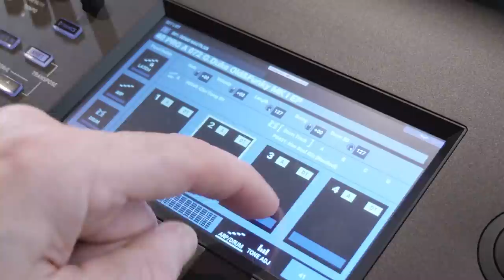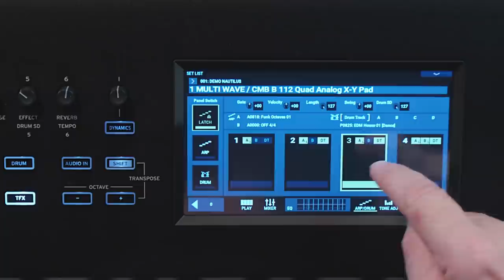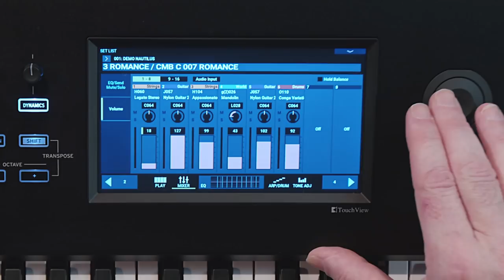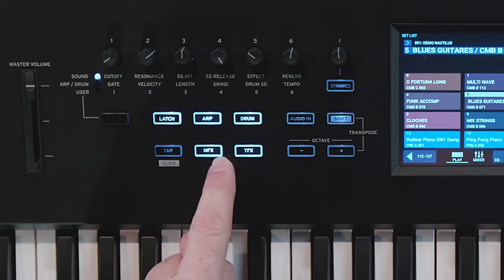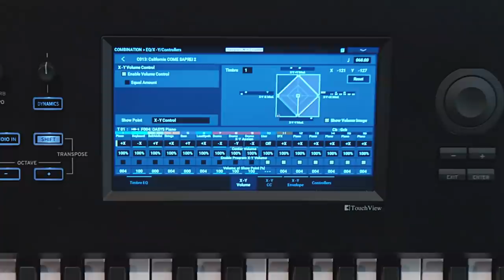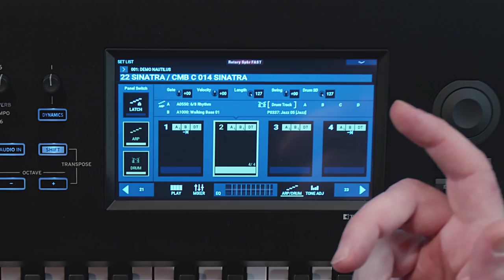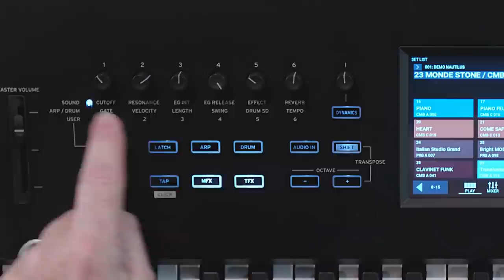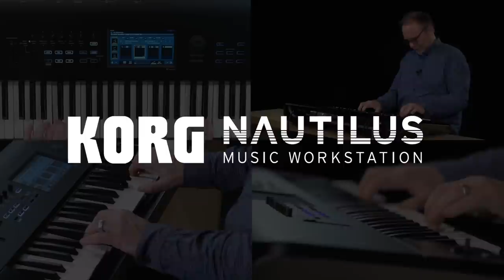Workstation KORG NAUTILUS - la présentation complète avec Michel Deuchst (vidéo de La Boite Noire)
Découvrez toutes les fonctionnalités de la workstation KORG NAUTILUS avec Michel Deuchst

Une présentation complète du clavier KORG NAUTILUS, la dernière workstation de chez KORG dans la ligné du célèbre KRONOS.

0:00 • Introduction - présentation globale
1:12 • Démo avec des Waveséquences
2:22 • Le mode Combinaison
3:41 • L'arpégiateur
4:30 • Exemple de sonorités
5:13 • 6 potentiomètres programmables
5:38 • Le moteur HD-1 / sons PCM / mixage des sons
7:08 • Le Setlist
7:21 • Le Double Arpégiateur
8:12 •  Les effets
9:44 • Le moteur MS-20
10:52 • Le séquenceur
11:10 • Le moteur MOD-7
13:07 • Exemple de combinaison avec des nappes
13:49 • Les nouvelles sonorités de piano
14:47 • Le moteur SGX-2
15:35 • Le moteur EP-1
16:17 • Le vecteur tactile en mode Combinaison
17:05 • Les mode Sampling
19:19 • Les drumkits / mixage en temps réel avec les potentiomètres
21:47 • Transition sans coupure
22:15 • Conclusion

FICHE TECHNIQUE
- HD-1 : synthétiseur haute définition (banque PCM et table d'onde)
- AL-1 : modélisation d'un synthétiseur analogique polyphonique
- CX-3 : modélisation d'orgue à roue phonique
- STR-1 : modélisation de cordes pincées
- MS-20EX : modélisation du légendaire MS-20
- PolysixEX : modélisation du célèbre Polysix
- MOD-7 : synthèse FM à 6 opérateurs (waveshaping)
- SGX-2 : piano en streaming direct
- EP-1 : modélisation de pianos électriques

- Échantillonneur
- Séquenceur Midi 16-pistes
- Séquenceur audio 16-pistes
- Section DrumTrack
- Arpégiateur polyphonique
- 12 inserts effets, 2 masters et 2 généraux
- Entrées / sorties : USB type A & B, 6 sorties audio, 2 entrées lignes, Midi In/Out/Thru
- Écran tactile couleur 7"